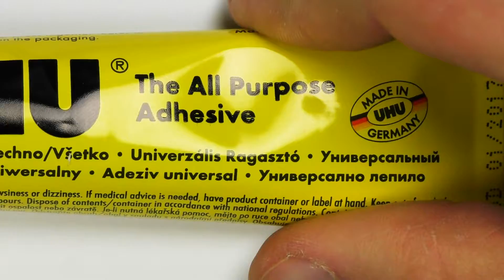How to make slimy thing on intestines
you can find a step-by-step tutorial about painting the intestines, and over 70 other tutorials. Consider supporting me and enjoy a new tutorial every Friday :)